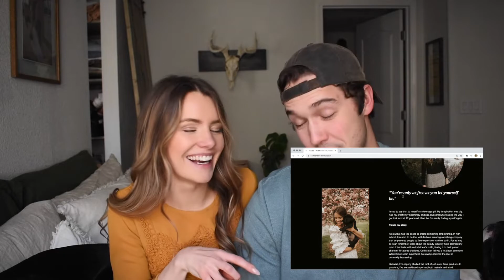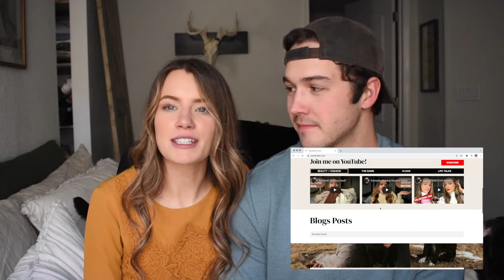we BOTH have exciting announcements! // Feb 2022 RECAP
We're so excited! Two months into 2022, and we already have cool stuff happening in life :) Thank you so much to everyone who has been following along our journey!

We love you YouTube!